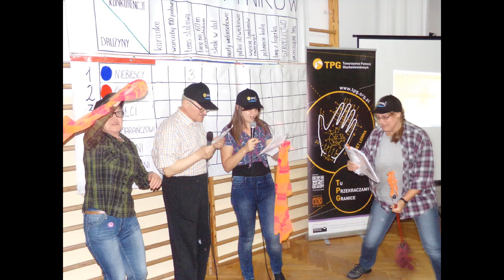VI Olimpiada Osób Głuchoniewiodomych w Konkurencjach Przeróżnych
Z przyjemnością informujemy, że Pomorska Jednostka Wojewódzka TPG otrzymała dotację na realizację zadania publicznego pod nazwą

„VI Olimpiada Osób Głuchoniewidomych w Konkurencjach Przeróżnych” ze środków Rządowego Programu na rzecz Aktywności Społecznej Osób Starszych na lata 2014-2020 (ASOS).

W dniach 16-18 września 2016r. rozegramy dwanaście konkurencji, które będą zróżnicowane, dostępne dla wszystkich uczestników w taki sposób aby każdy mógł poczuć się wartościowy, przekonać się o swoich dobrych i mocnych stronach. O Puchar Przechodni Pomorskiego Pełnomocnika TPG będzie walczyć sześć drużyn z Pomorza.

Kiedy:  16, 17 i 18 września 2016 roku
Gdzie: 16 września: Siedziby Pomorskiej Jednostki TPG oraz Warsztatów Terapii Zajęciowej
17 i 18 września: Stadion i sala gimnastyczna Uniwersytetu Gdańskiego przy ul. Wita Stwosza

Liczba drużyn: 6 (skład każdej drużyny: 4 osoby głuchoniewidome, tłumacz – przewodnik, wolontariusz)

Kto: Uczestnikami/Uczestniczkami projektu będą mieszkańcy/mieszkanki województwa pomorskiego.

Konkurencje: m.in. turniej warcabów stu-polowych, turniej tenisa stołowego, karaoke, wyścig na rowerach dwuosobowych, bieg z przewodnikiem, narty wieloosobowe, bieg z fajerką, bezwzrokowe strzelanie do celu, skok w dal, przeciąganie liny, turniej piłki dźwiękowej.